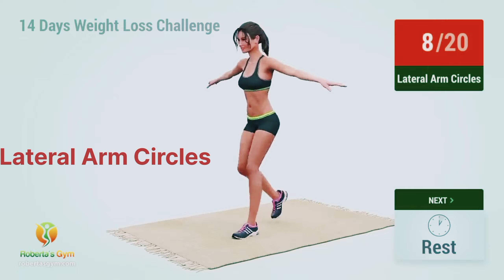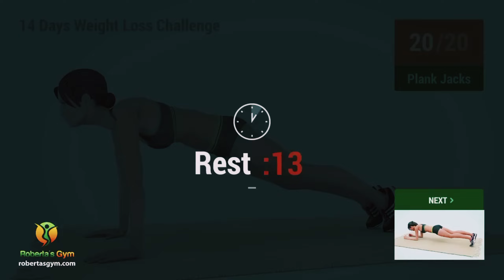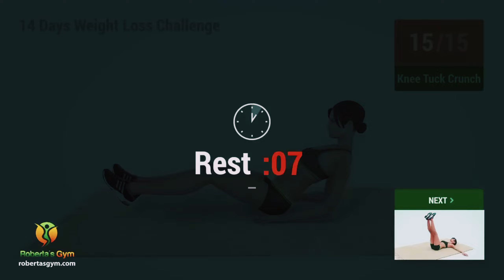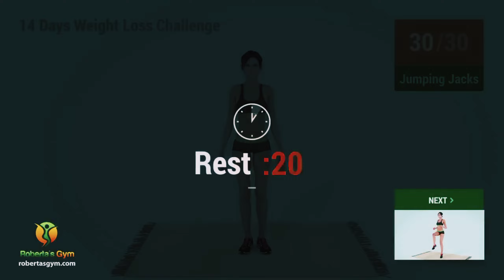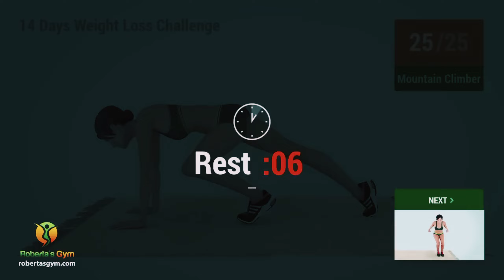14 Days to Transform Your Body - Gym Needed!at home workout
weight loss workout 14 days | weight loss workout at home |
Are you ready to start losing weight at home in just 14 days? If so then this workout routine will help you achieve this goal.

This is a pretty intensive exercise program that you can do at home because you don't need dumbbells, weights or any other special equipment. Just your body weight!

This is a 2-week challenge which means you need to do this workout EVERYDAY for the next 14 days if you want to see good fat loss results.

Additionally, for even better results I recommend you pay attention to the food you eat. Follow these 2 simple nutrition rules: 1. Stay away from sugar
2. Stay away from grains

video workouts everyday Monday to Friday!

on, how you feel and what is your progress.

Good luck!5 5
minute workoutat home workoutbeginner workout at home #5 minute workout#beginner workout at home#bodyweight#bigger chest workout at home#bullyjuice workout#bodyweight workout#calisthenics workout#dumbbell workout#full body home workout#calisthenics workout for beginners#full body workout#full body workout with dumbbellsat home workoutfull